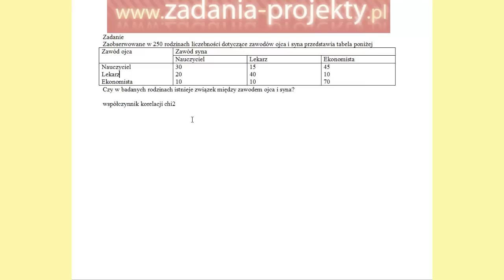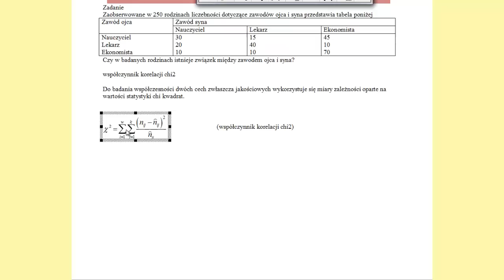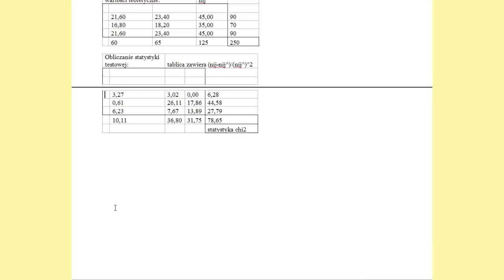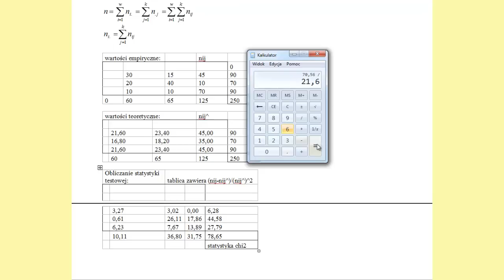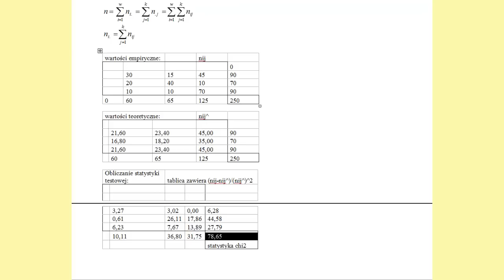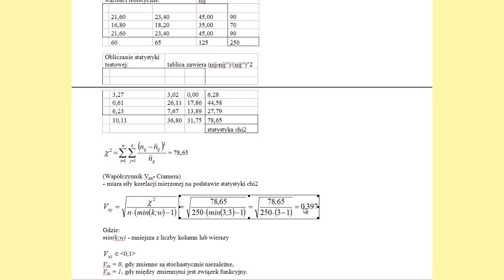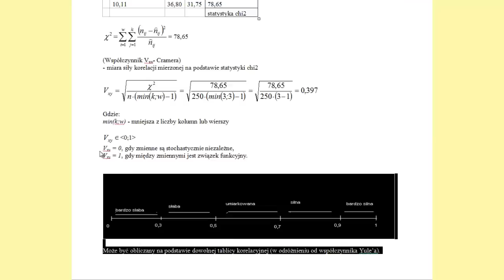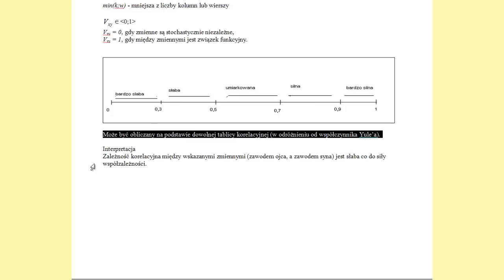Korelacja cech jakościowych - statystyka chi2 i współczynnik V-Cramera współzależność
W przypadku cech jakościowych w układzie korelacyjnej macierzy liczebności sprawnie można wyznaczyć statystykę chi2, a następnie wyznaczyć współczynnik V-Cramera. To wszystko, jak i wskazówki do wykonania pomocniczych obliczeń możecie odnaleźć w filmie. Staram się prostym językiem pokazać, jak obliczyć tą miarę zależności cech jakościowych - na przykładzie zawodów ojca i zawodów syna.